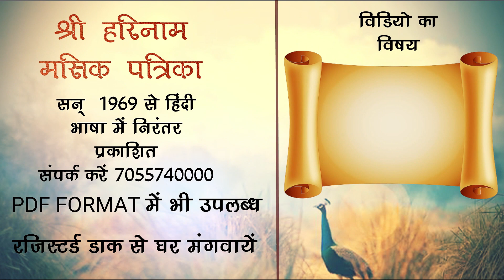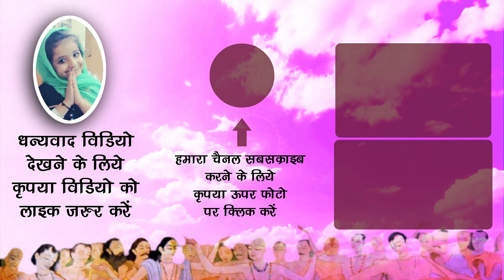नये विग्रह कब लायें ? पालनीय नियम !